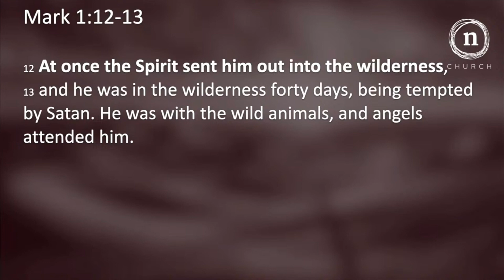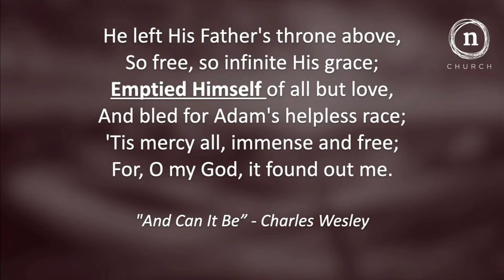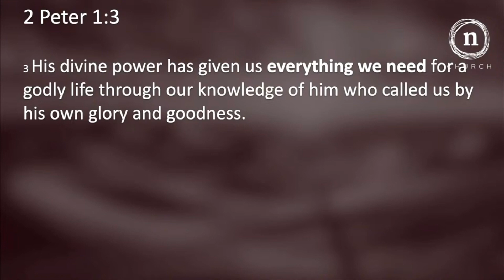Reflctions From the Desert - Part 1 - Say No To Say Yes - Mark 1:9-13 - Pastor Tim Daniels